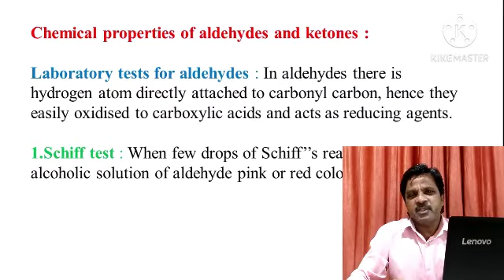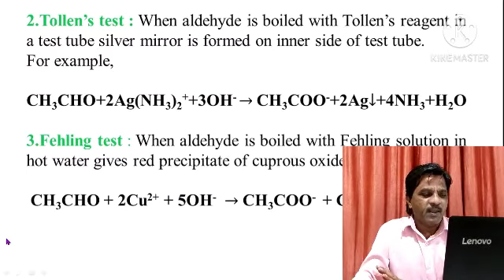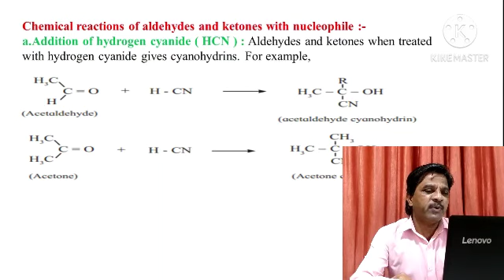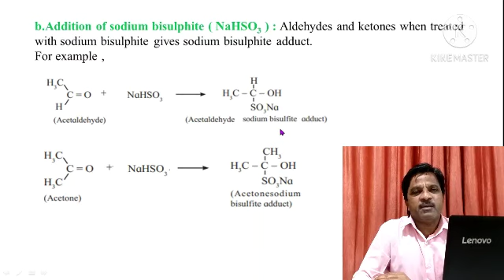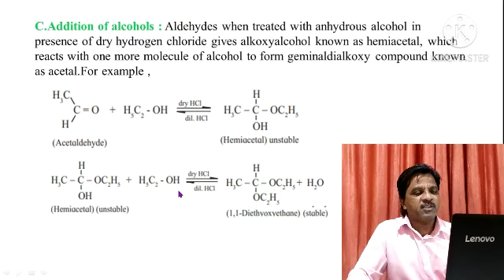12. Aldehydes , Ketones and Carboxylic Acids .Lecture 6 Prof. B. A. Patil